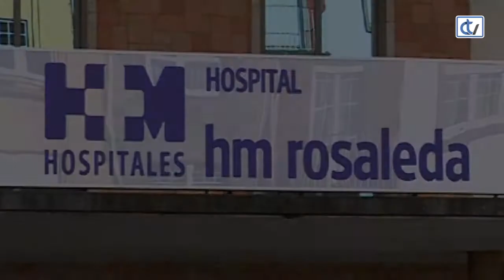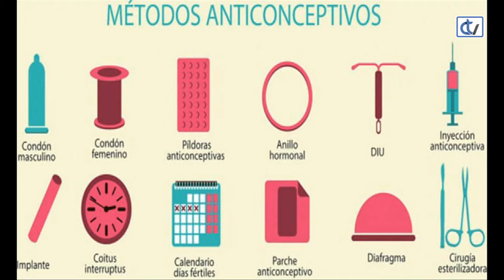FALANDO DE SAÚDE: Anticonceptivos. Cómo elegir el más adecuado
Evitar un embarazo o una enfermedad de transmisión sexual es posible si se utiliza el método adecuado. Entre la amplia gama existente, María Almodóvar y el doctor Ignacio Balboa hablan con la doctora Elena Pérez Muñuzuri, ginecóloga de HM Rosaleda, para aclarar las dudas y elegir el que más se ajusta a nuestras necesidades.